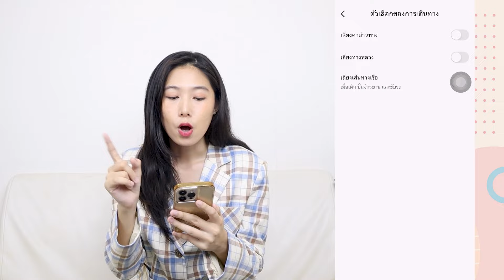วิธีใช้ Google Map เข้าใจงง่าย รวบรัด ใน 2 นาที | Alochar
วิธีใช้ Google Map เข้าใจงง่าย
วันนี้มาบอกวิธีใช้งาน Google Map กัน
บอกเลยว่าทำตามง่ายมากๆ เพื่อนๆเองก็ทำได้

ช่องทางการติดตามผลงาน